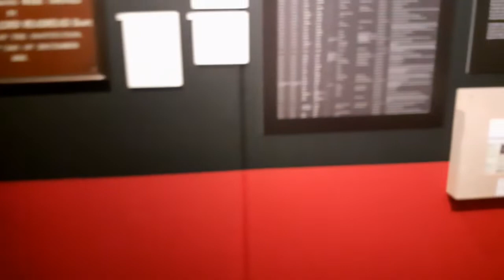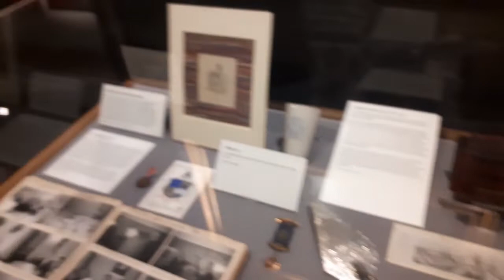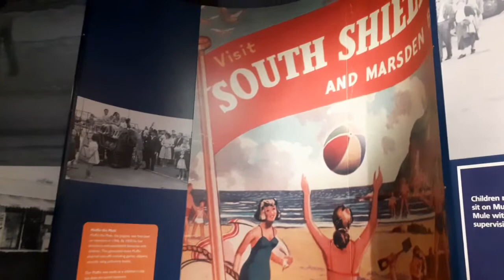South Shields Museum & Art Gallery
Some audio and stock video thanks to mixkit.co